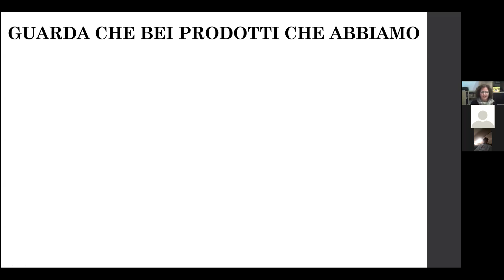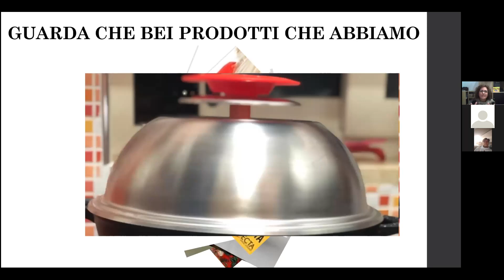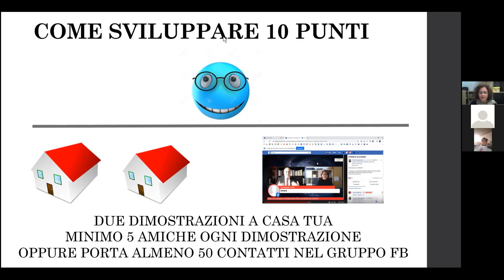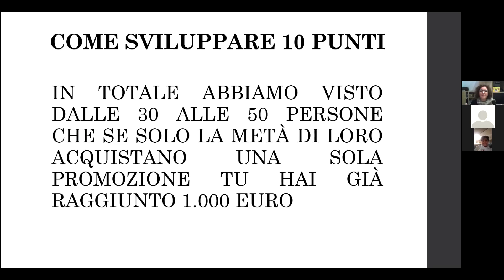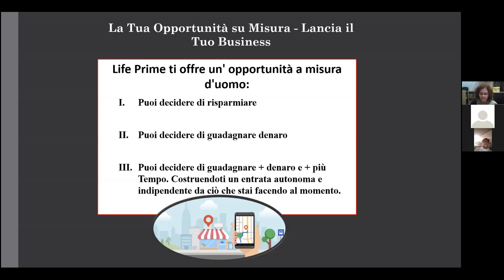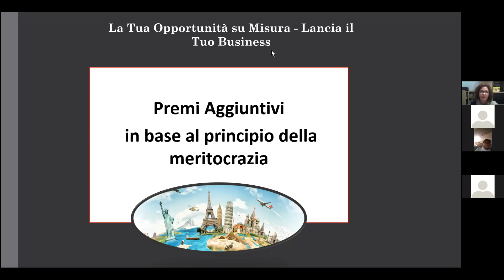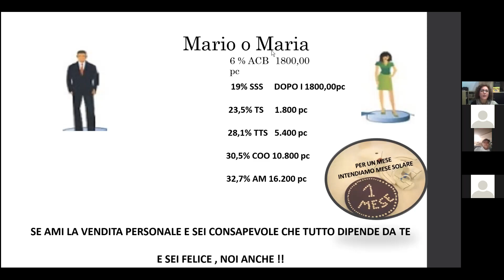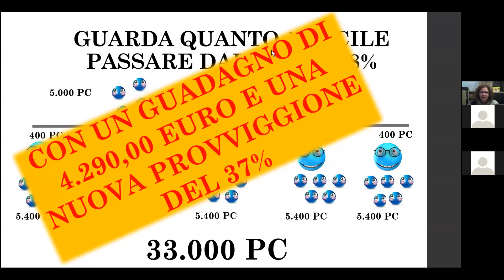OPPRTUNITA' D'ORO KATJA FERRETTI